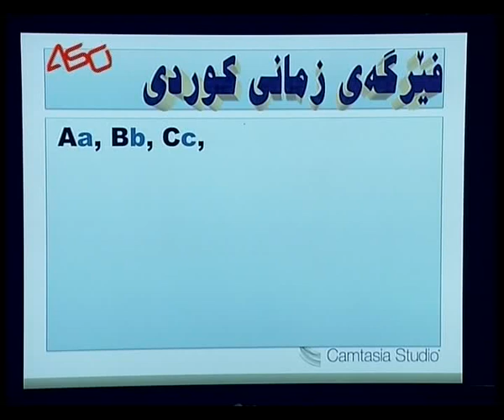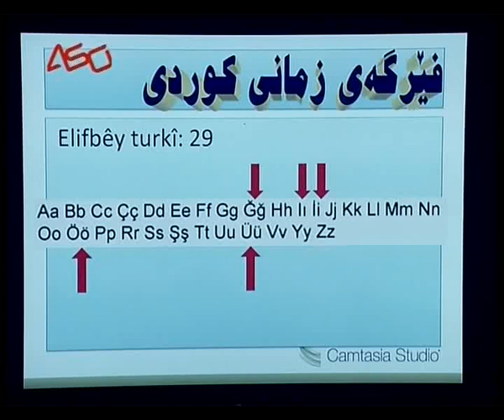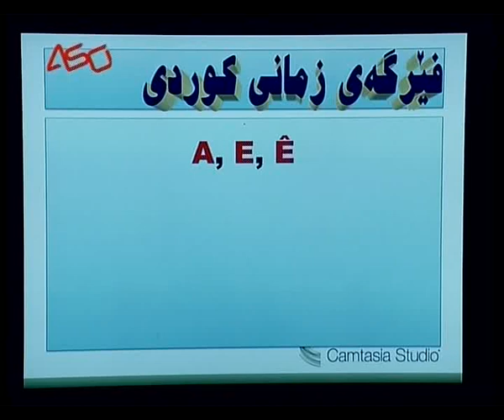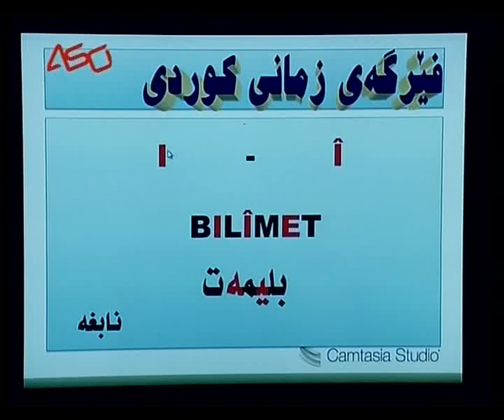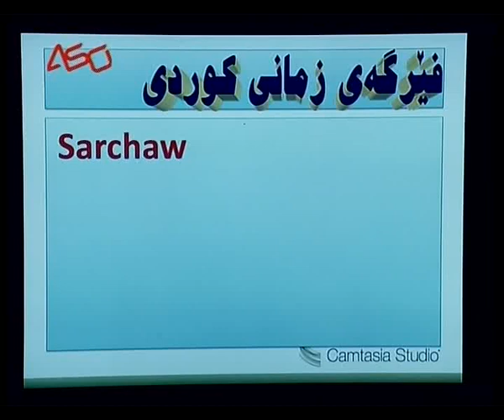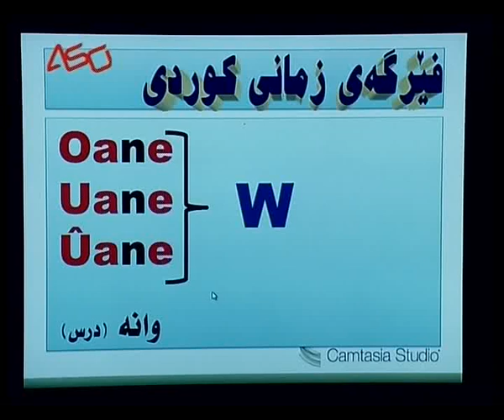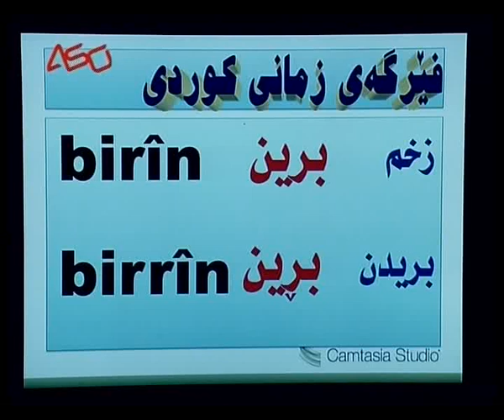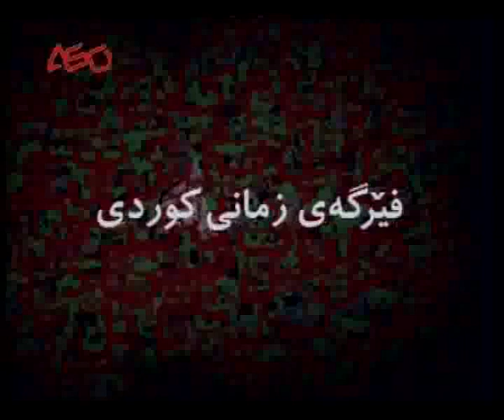zimani kurdi (92)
ئه‌م به‌رنامه‌یه‌ تایبه‌ته‌ به‌ باس له‌سه‌ر ئه‌لفبێی کوردیی لاتینی